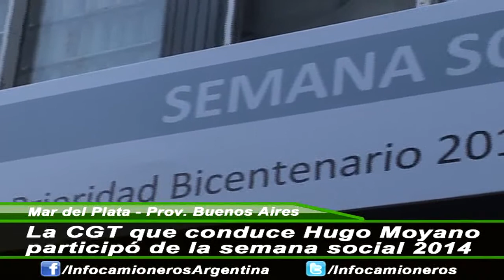Pastoral Social en Mar del Plata: entrevista a Monseñor Lozana, Facundo Moyano y Hugo Moyano